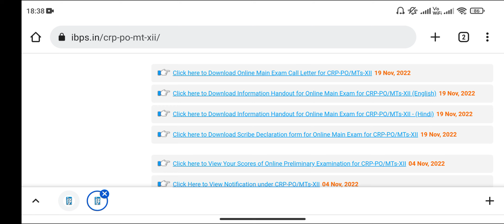IBPS PO MAINS ADMIT CARD 2022 OUT